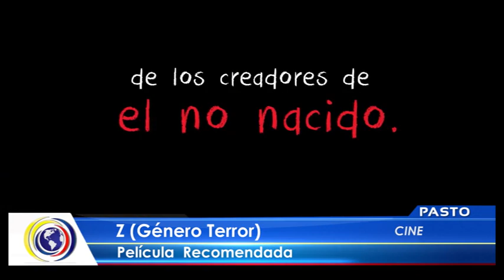CncNoticiasPasto | Al Cierre Emisión Central (4 marzo 2021)